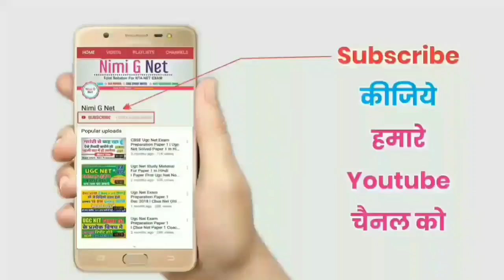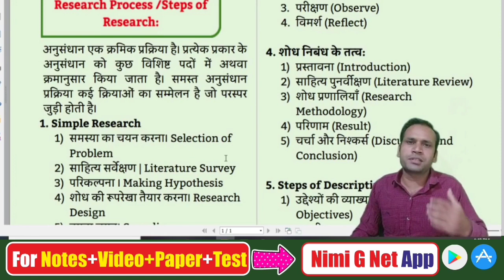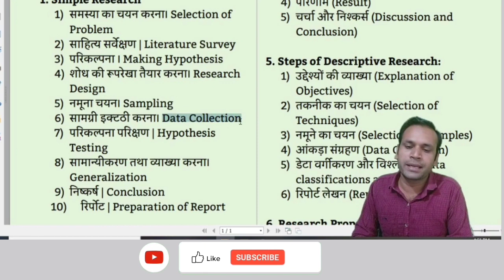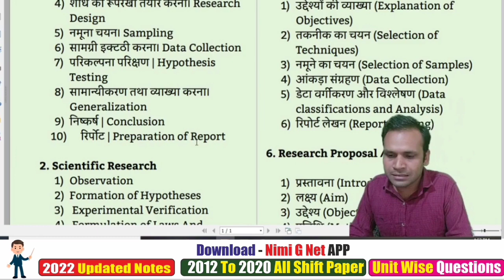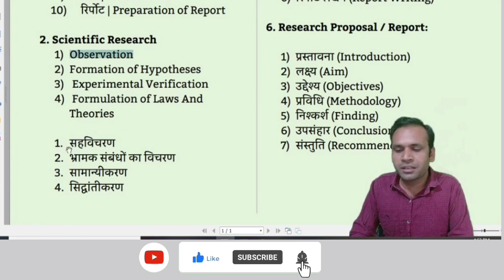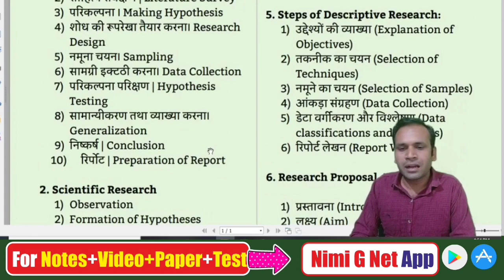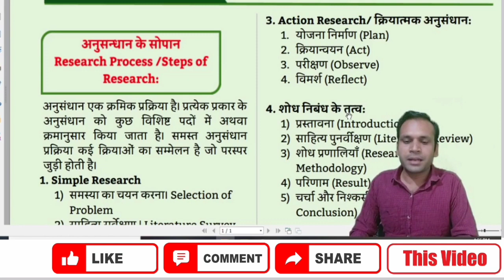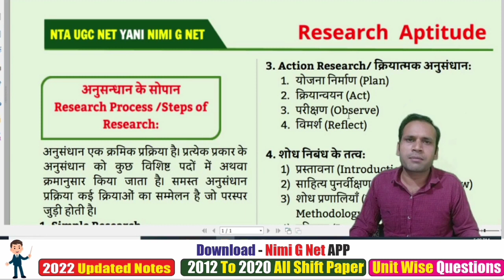Research Aptitude Ugc Net-Steps Of Research in Hindi #3